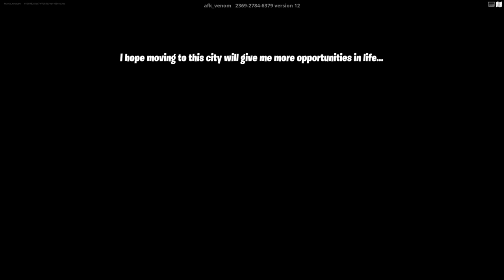VHS PROJECT Part 2 Horror Escape Map PS5 Full Gameplay - Fortnite Chapter 3 Season 2 Creative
VHS PROJECT Part 2 The Shopping List Horror Escape Map PS5 Full Gameplay No Commentary - Fortnite Chapter 3 Season 2 Creative

1-2 Players
Map By: Afk_Venom